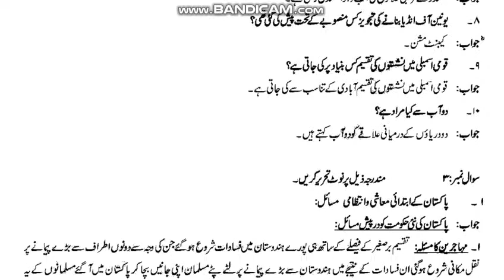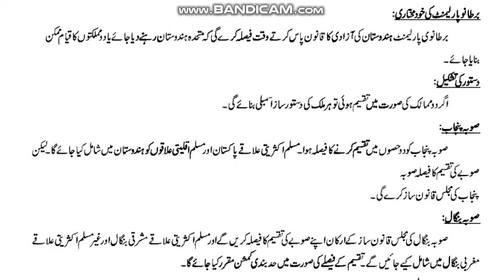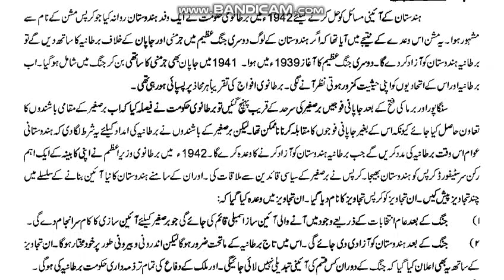AIOU Code 202 Solved Assignment No.2 Autumn 2022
AIOU Course Code 202
Subject: Pakistan Studies
Solved Assignment No.2
Level: Matric
Credit: Full
Semester: Autumn 2022
Full_Credit_Book
Half_Credit_Book
NOTE:
Dear Students!